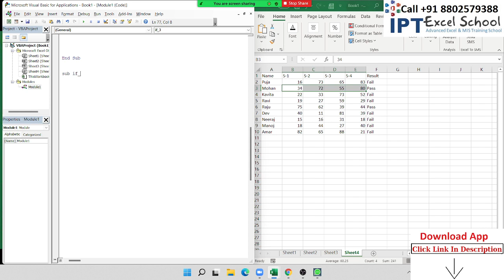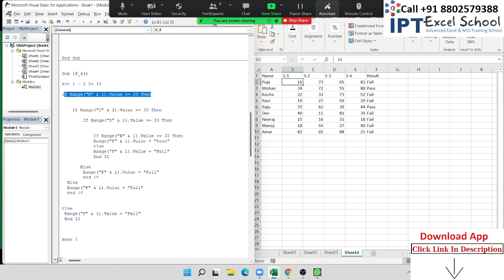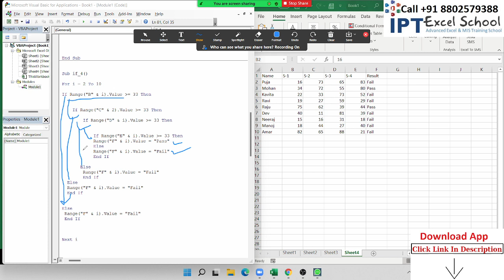VBA If Statement Part 2